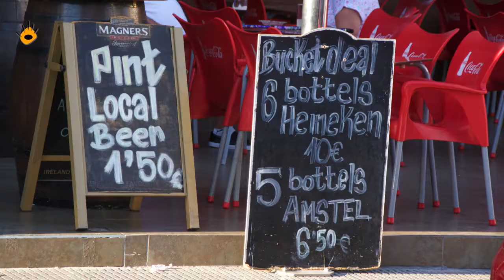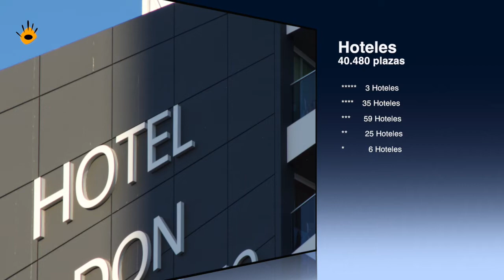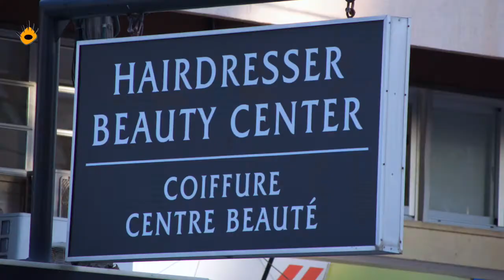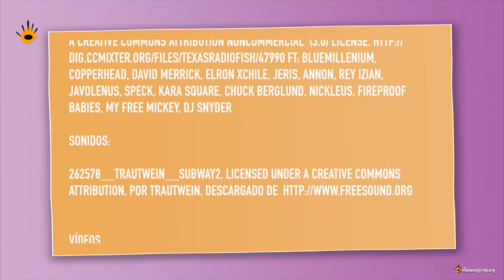Documental Alto es Benidorm - 1 Descripcción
Documental Alto es Benidorm. Primera parte: Descripción.